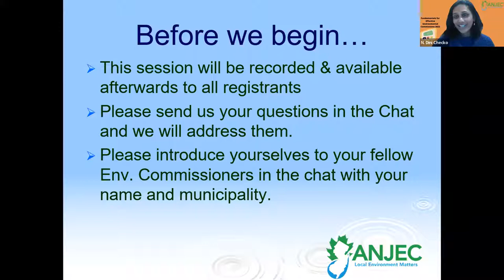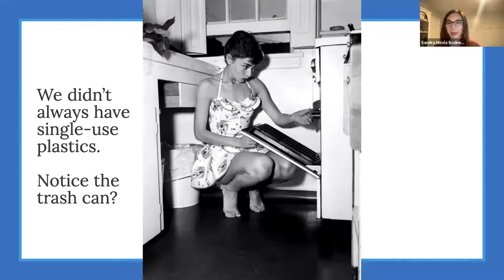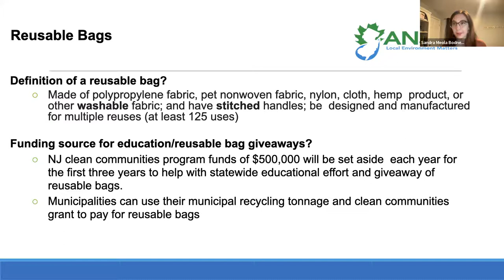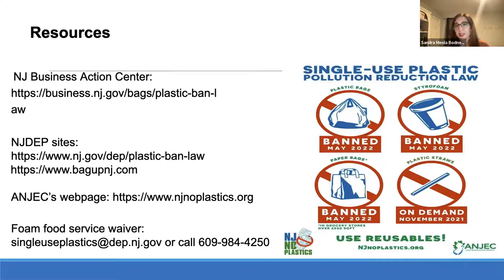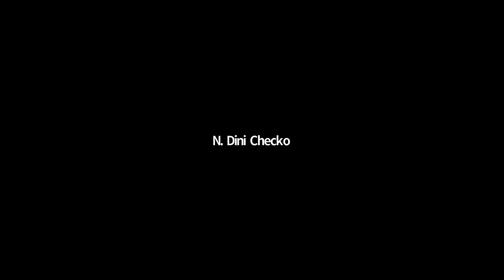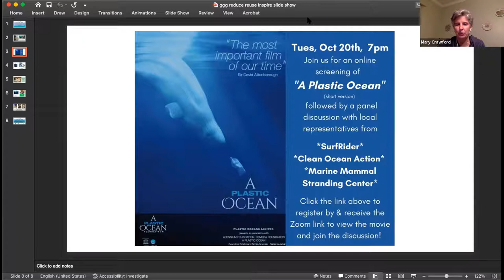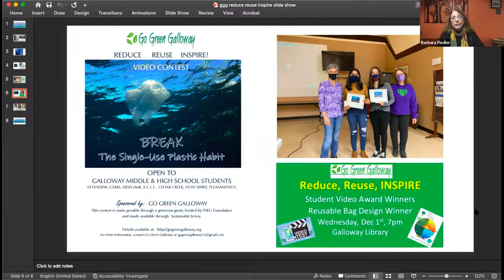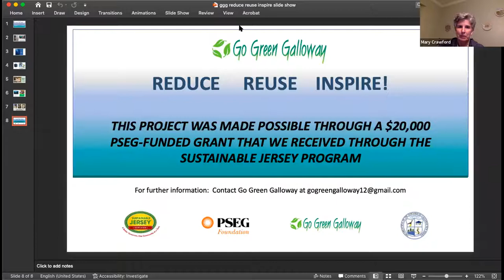2022 Fundamentals for Effective Env. Commissions -NJ's New Plastic Pollution Reduction Law